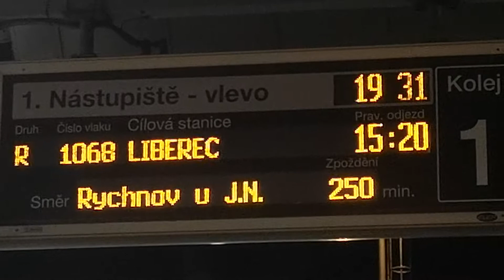Turnov žst. 21.10.2021 Zpožděné vlaky díky nepříznivím povětrnostním podmínkam